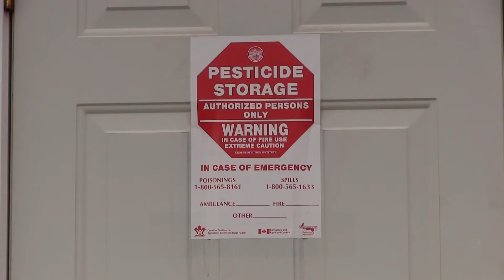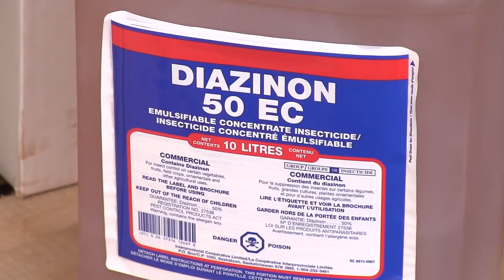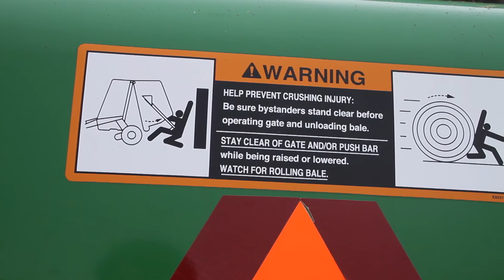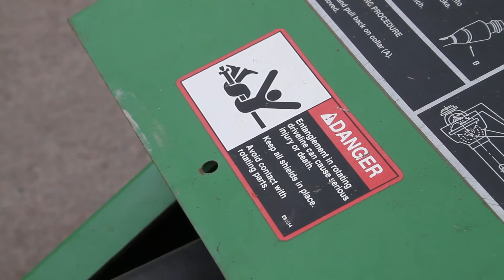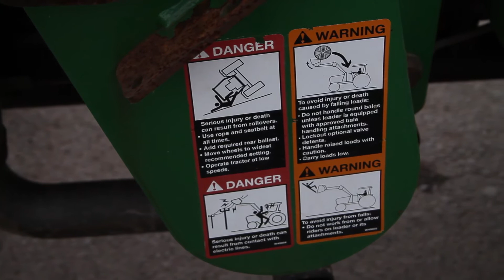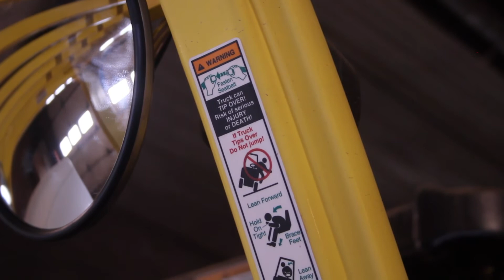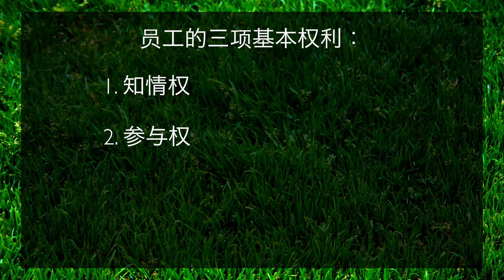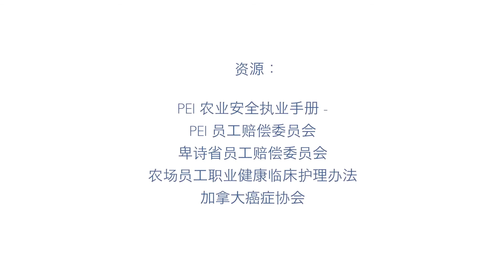PEI Federation of Agriculture - Foreign Worker Farm Safety Training Video - Chinese